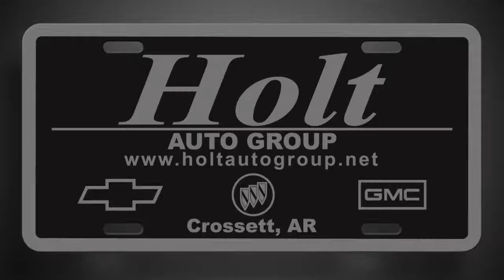"Service Support" for Holt Auto Group, BluWave Productions producer Shane Murphy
Produced for Holt Auto Group by BluWave Productions Monroe Producer Shane Murphy
Post-Production:  Brian Terrell
Comcast Spotlight Account Executive:  Rollin Alford